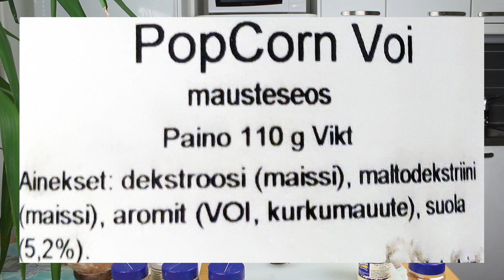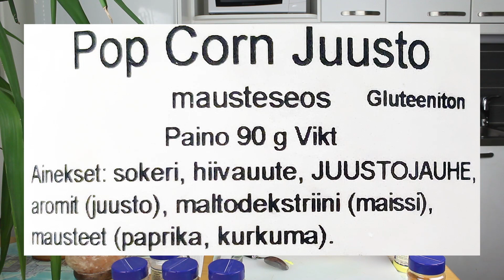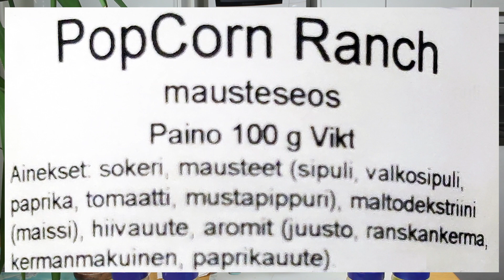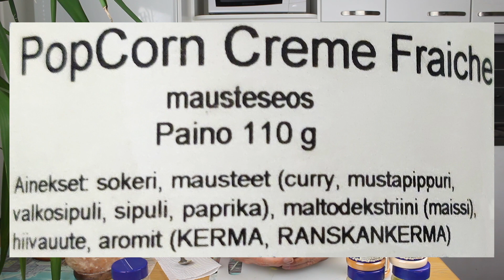Makutestissä popcorn mausteet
Maistellaan sen seitsemää sorttia popcorn mausteita.

Satatukku Oy:
Verkkokauppa: